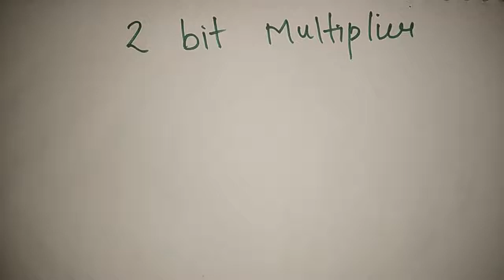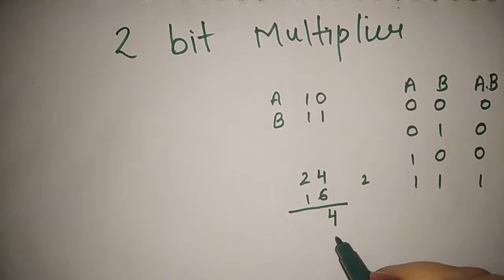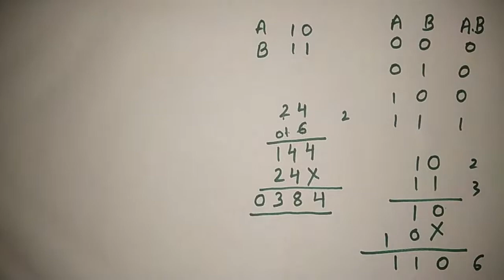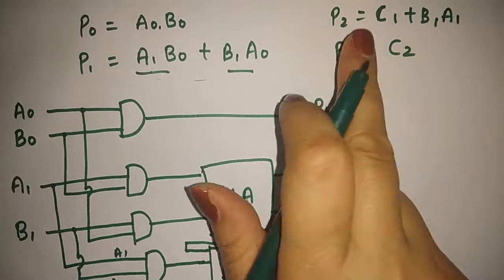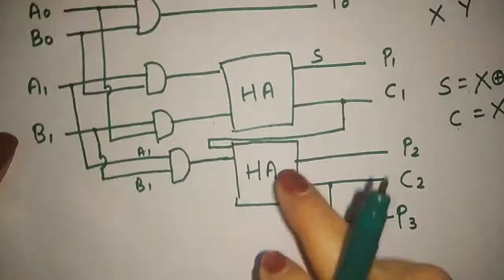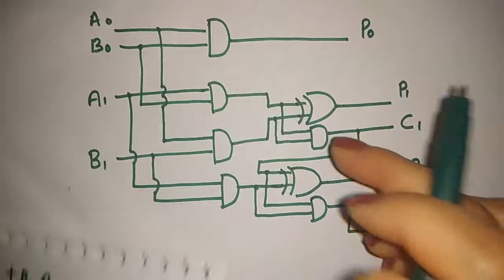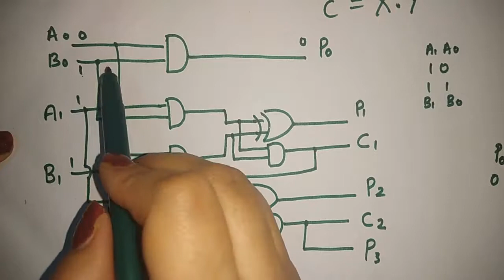2 bit multiplier | aasaan padhaai